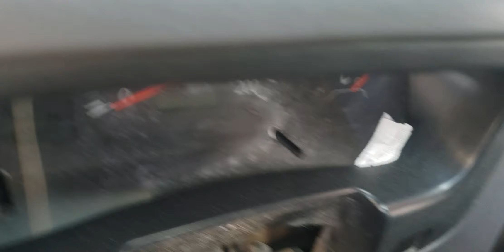COMO QUITAR SUITCH DE ENCENDIDO DE NISSAN PICK- UP MOD. 2015. MUY FACIL